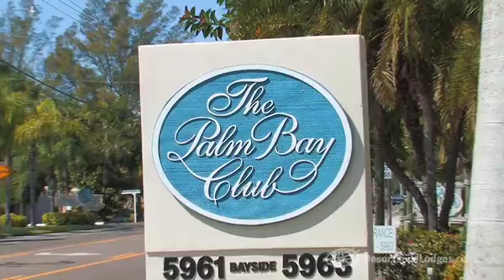Palm Bay Club, Sarasota, Florida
Your ideal choice for Sarasota, Siesta Key Beach Front Condominium Vacation Rentals, the Palm Bay Club on Siesta Key provides lodging directly on Siesta Key Beach and the Intercoastal Waterway. The condominium units rival any of the Siesta Key Hotel Resorts in the Sarasota area.